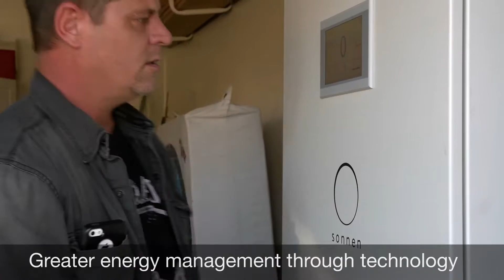Brad Smith on Energy Freedom with sonnenBatterie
Learn how the sonnenBatterie brings greater energy control to the Smith family in Arizona.